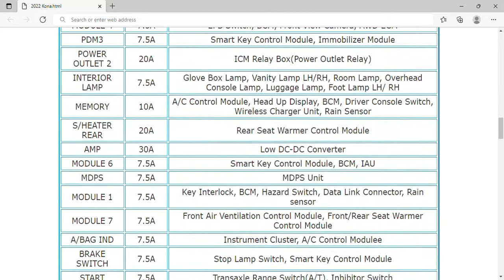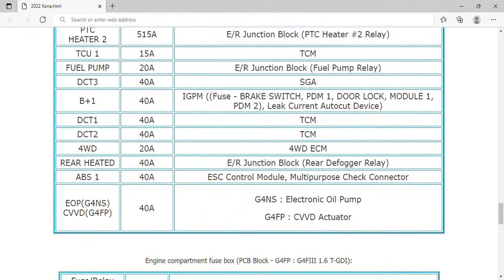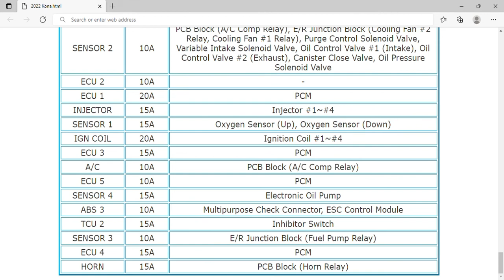2022 Hyundai Kona Fuse Box Info | Fuses | Location | Diagrams | Layout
2022 Hyundai Kona Fuse Box Info | Fuses | Location | Diagrams | Layout